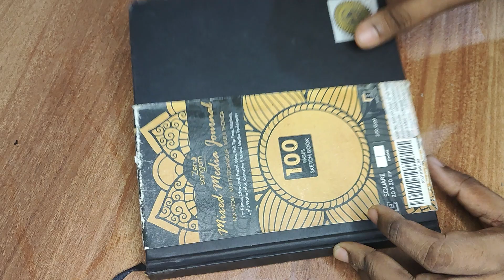Master the Stippling Technique for Mesmerizing Mandala Art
"Stippling technique in Mandala Art" | mandala art therapy stippling penart "

COPYRIGHT INFO :
If you post any of our art on Social Media, please give proper credit to @ZenArtTherapy  😊❤️
All videos and designs uploaded by  Zen Art Therapy  are intended for private use only. 💕